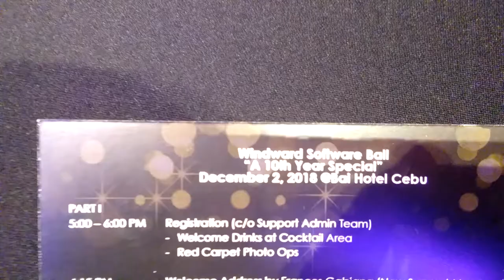Windward Software Ball 2018 - Year End Part - 10th Year Anniversary